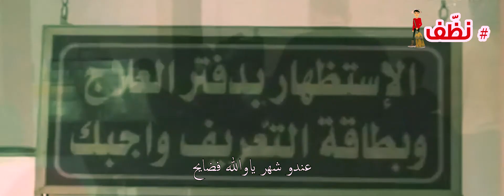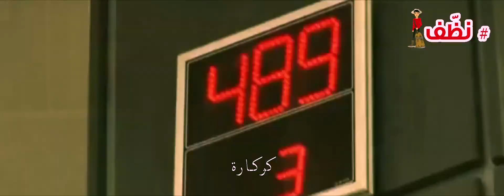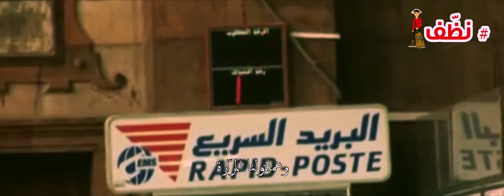Saad Lamjarred - GHALTANA | سعد لمجرد - غلطانة - Parodie - KarKara